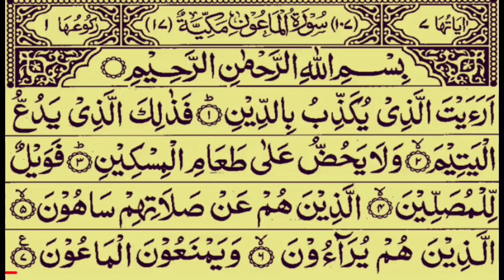Beautiful Recitation Of Surah Al-Maun ( Quran Talawat ) With Arabic Text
Iqamah
Islamic Wallpaper
Quran Recitation
Quran Tutorial
Surah Recitation
Surah Tutorial
Islamic Videos
Quran Recitation For Relaxation Stress Relief and Sleep
Surah Yaseen
6th Kalma
Durood Shareef in English
Surah Sanah
Sanah Surah
Naat
Naat Lyrics
Iqamah In Namaaz
Kalma Tutorial

Iqamah
Islamic Wallpaper
Quran Recitation
Quran Tutorial
Surah Recitation
Surah Tutorial
Islamic Videos
Quran Recitation For#namaz magrib namaz isha rabi ul awwal rohani duas and wazafe rohani wazifa allahuakhbar beautiful mosque instruction for how to pray salah milad ul nabi surah al baqarah astaghfirullah rabi min kulli how to read namaz islamic lectures islamic miracles